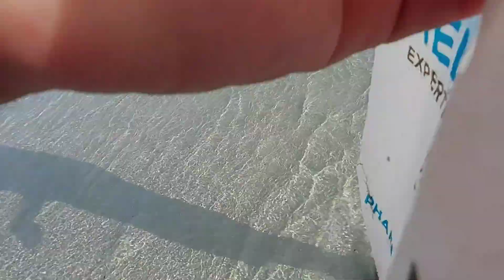FISHING || KAY SARAP MANGISDA HINDI MAHANGIN